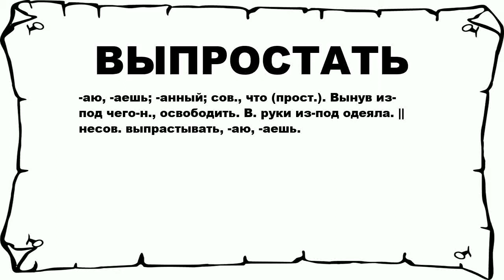ВЫПРОСТАТЬ - что это такое? значение и описание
Хочешь знать что значит ВЫПРОСТАТЬ? тогда слушай до конца.

 -аю, -аешь; -анный; сов., что (прост.). Вынув из-под чего-н., освободить. В. руки из-под одеяла. || несов. выпрастывать, -аю, -аешь.